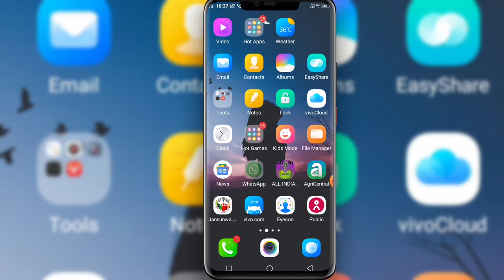WhatsApp Message Seen But No BlueTick * Hidden Feature * I Turn on thisNow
WhatsApp Message Seen But No Blue
Tick * Hidden Feature * I Turn on this
Now

your queries i-
whatsapp single tick only
Whatsapp par single tick kaise dikhaye
whatsapp double tick hide
whatsapp one tick but online
how to hide double tick in whatsapp
How to Show whatsapp Single Tick,
whatsapp single tick only trick,
single tick kaise dikhaye,
how to hide double tick,
Whatsapp Par Blue Tick Na Aaye To Kya Karen
Whatsapp Message Blue Tick Problem
Blue Tick Not Showing In Whatsapp
Whatsapp Par Blue Tick Na Hona
whatsapp privacy features update
Whatsapp privacy update
Whatsapp new update
Whatsapp update
Whatsapp new privacy update
Whatsapp privacy update 2022
Whatsapp tricks